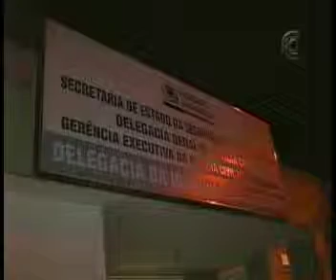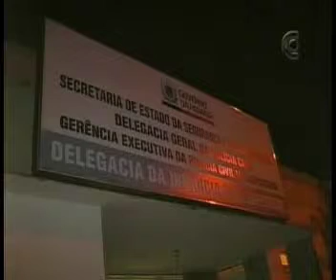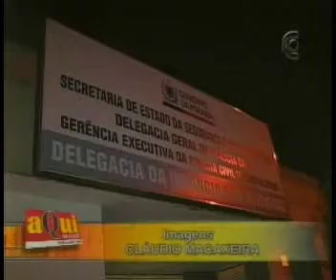MATÉRIA APREENSÃO MENOR E PRISÃO COXINHA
Menor é apreendido com drogas no conjunto Patrícia Tomaz, conhecido como Iraque em Mangabeira. Ele apontou o dono da droga, um traficante conhecido como Coxinha.A matéria é de Victor Freitas, com imagens de Cláudio Macaxeira e apoio de Fábio Cassiano para o programa Aqui na Clube da TV Clube/BAND-PB.